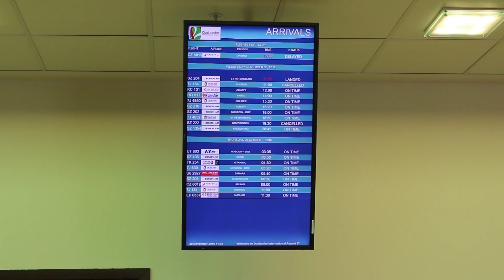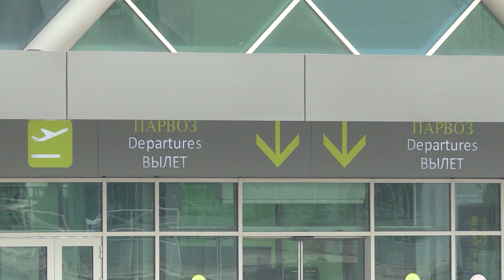Ширкатҳо билет мефурӯшанд, Тоҷикистон ҳанӯз ба парвозҳо иҷоза надодааст